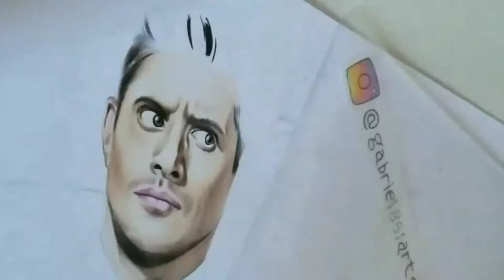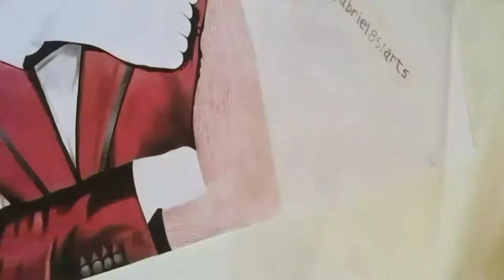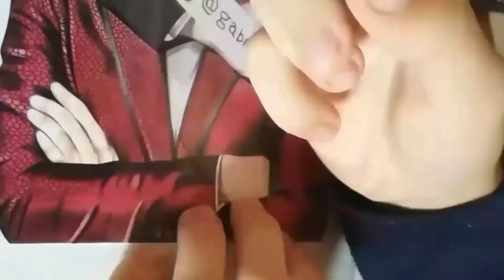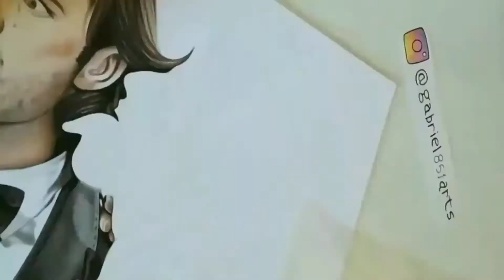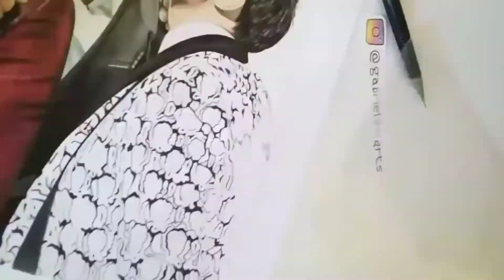Drawing Supernatural | Desenhando o Dean, Sam e Castiel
" Desenhando o Dean, Sam e Castiel " foi um de meus desenhos feito em  2020 dos atores da série mais queria do mundo, espero que gostem do resultado final !

Média de tempo gasto : 23 horas

Materiais usados :

Lápis Faber Castell 48 cores escolar, tons de pele da tris, folha A4 ART pauta de 150 g e canetinha uni pin 0.1, 0.8 !